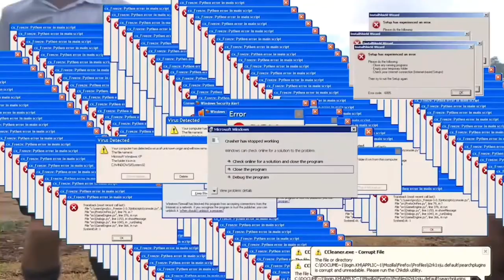CHINELADA PART 3(ft.Canal Jota e DãoNeto Vlogs) |Tulio Vlogs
Desculpa pela qualidade é porque eu preciso renderizar duas vezes, então a qualidade abaixa um pouco.